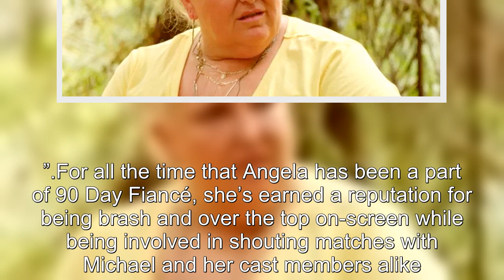90 Day Fiancé: Angela Deem Reacts To Criticism Over Unrealistic Filters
90 Day Fiancé Angela Deem Reacts To Criticism Over Unrealistic Filters.
90 Day Fiancé:
90 Day Fiance offers a unique look into the world of international dating and matrimony.